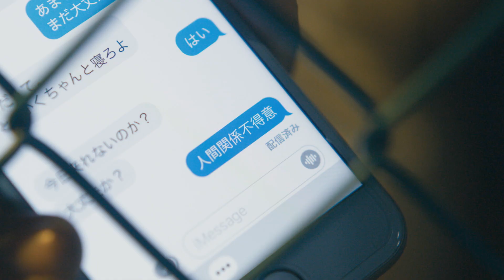菅田将暉＆松本穂香＆仲野太賀ら出演 岡山天音主演映画「笑いのカイブツ」予告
俳優の岡山天音さん主演の映画「笑いのカイブツ」（滝本憲吾監督、2024年1月5日公開）の予告が9月23日、公開された。

映画は、“伝説のハガキ職人”ツチヤタカユキさんによる同名私小説が原作。主人公のツチヤを岡山さんが演じるほか、菅田将暉さん、松本穂香さん、仲野太賀さんらも出演する。

何をするにも不器用。人間関係も不得意なツチヤタカユキの生きがいは、「レジェンド」になるためテレビの大喜利番組にネタを投稿すること。狂ったように毎日ネタを考え続けて、6年。実力が認められてお笑い劇場の作家見習いになるが、笑いだけを追求し、常識から逸脱した行動をとるツチヤは周囲から理解されずに淘汰されてしまう。自暴自棄になりながらも笑いを諦め切れず、ラジオ番組にネタを投稿する“ハガキ職人”になると、次第に注目を集め、尊敬する芸人から声が掛かるが……というストーリー。